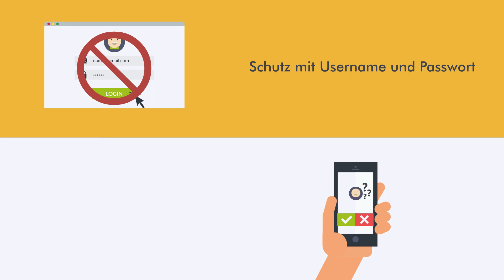Conditional Access: Zugriffe sicher und benutzerfreundlich verwalten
Mit der Einführung von Multifaktor Authentifzierung (MFA) lassen sich 99% der Cyberangriffe erfolgreich abwehren.

Erfahren Sie, wie mit Azure AD Conditional Access (CA) MFA mit einem Maximum an Benutzerkomfort eingeführt werden kann:

Der Zugriff auf Programme und Daten lässt sich mit CA in Abhängigkeit von der Bedrohungslage optimal steuern.